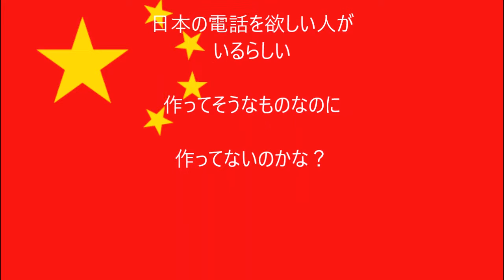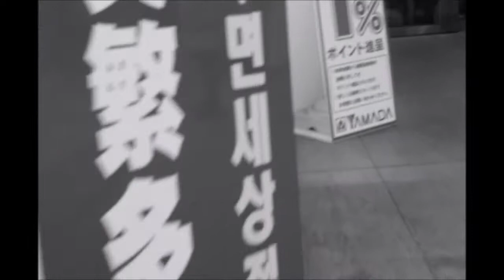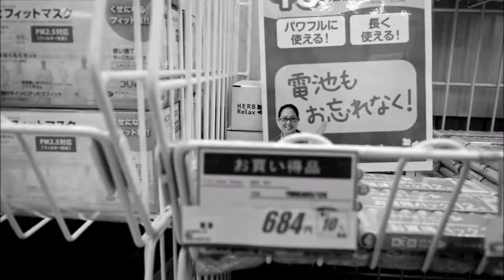japan VLOG 中国人姉がやってきた 20180414